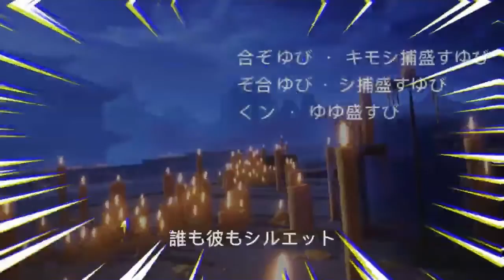Paladins | Ranked | TEAMMATE TRIES TO SABOTAGE!